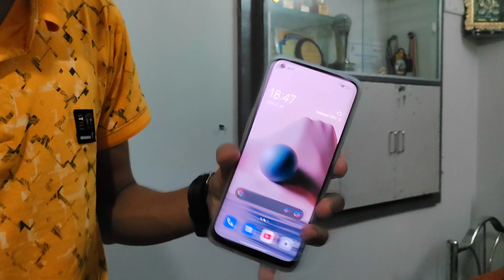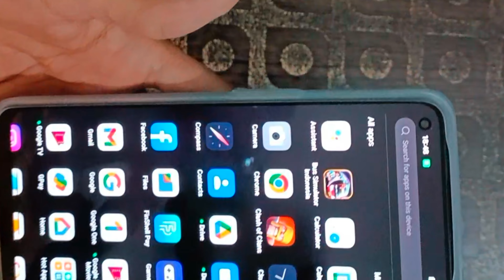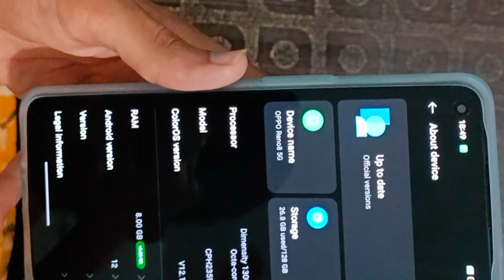oppo reno 8 5g 2022 review | jay tailur